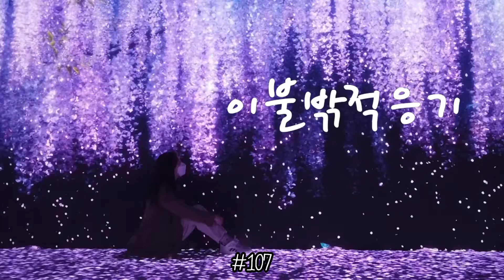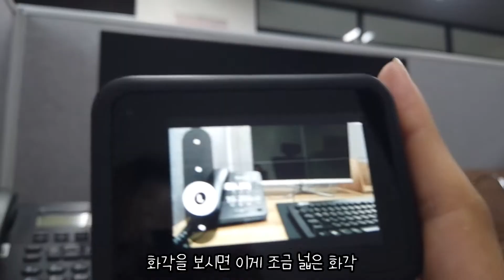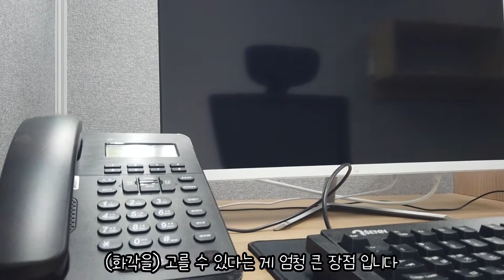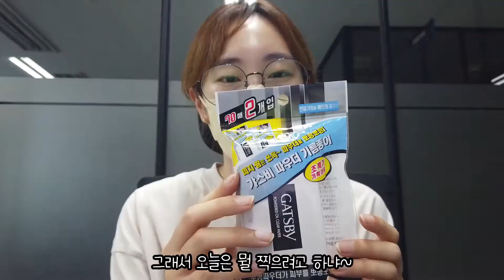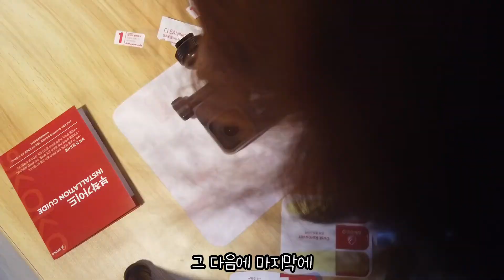[이불밖적응기#107] 오즈모 포켓 1 에서 고프로 8로 카메라 바꿨어요! 미니 삼각대, 액정 보호 필름, 실리콘 케이스도 샀습니다!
드디어 카메라를 바꿨습니다!
오즈모 포켓 1 에서 고프로 8로 바꿨어요!
원래 쓰던것과 너무 달라서 적응하는데 시간이 좀 걸렸습니다 ㅎㅎ

확실히 고프로가 좋더라구요! 아직도 잘 못다루지만 ㅠ 만족하면서 사용하고 있습니다!
같은 위치에 놓고 찍은 오즈모 포켓 영상과 고프로 영상의 차이가 큰 화면으로 보니 엄청나서 신기했어요!

오즈모 포켓은 손잡이 부분이 있어서 미니 삼각대는 필요하지 않았는데, 고프로는 미니 삼각대가 꼭 필요한것 같아 열심히 골라서 샀어요!
지금도 만족스럽게 사용하고 있습니다!

앞으로의 영상은 시행착오가 많은 고프로 영상이 되겠습니다!

I finally changed the camera!
I changed from Osmo Pocket 1 to GoPro 8!
It's so different from what I usually use, so it took me a while to get used to it Haha

I definitely like GoPro! I still can't handle it well, but I'm using it with satisfaction!
It was amazing to see the difference between the Ozmo pocket video and the GoPro video taken in the same position on the screen!

I didn't need a mini tripod because there was a handle to the ozmo pocket, but I thought I needed a mini tripod for Goff, so I picked it out and bought it!
I'm still using it satisfactorily!

From now on, I'll be a GoPro video with a lot of trial and error!

※The subtitles and contents have been translated into a translator. Please understand that it is not smooth.

ついにカメラを変えました！
オズモポケット1からゴープロ8に変えました！
もともと使っていたものとあまりにも違って適応するのに時間がちょっとかかりました。 （笑）

確かにGoProが好きですよ！ まだ上手く扱えませんが(泣)満足しながら使っています!
同じ位置に置いて撮ったオズモポケット映像とGoPro映像の差が大きい画面で見たら凄くて不思議でした！

オズモポケットは取っ手の部分があってミニ三脚は必要なかったんですが、ゴープロはミニ三脚が必ず必要だと思って一生懸命選んで買いました！
今も満足に使っています！

これからの映像は試行錯誤の多いGoPro映像になります！

※字幕と内容は翻訳機に翻訳されています。 スムーズではない点、ご了承ください。